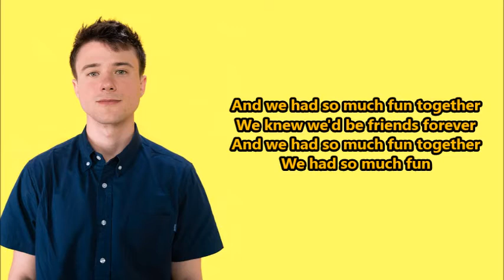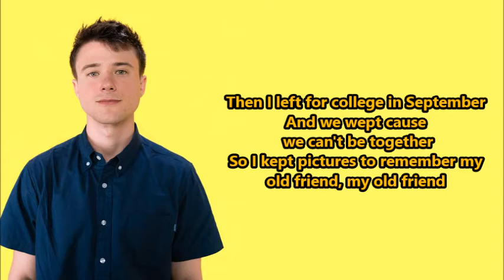Alec Benjamin- I Built A Friend (Lyrics) {HeyLyrics}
Hey guys!!